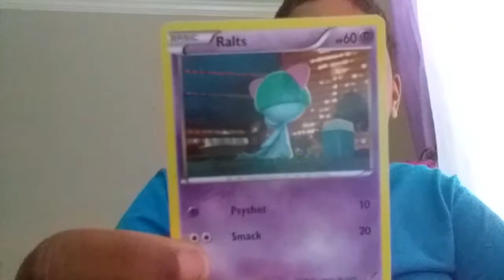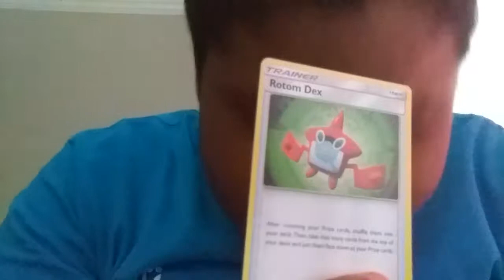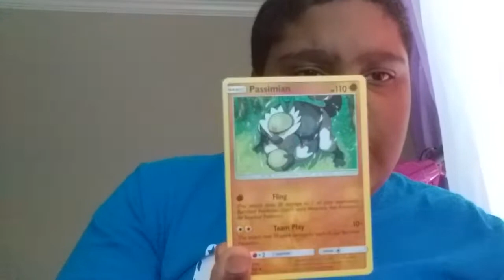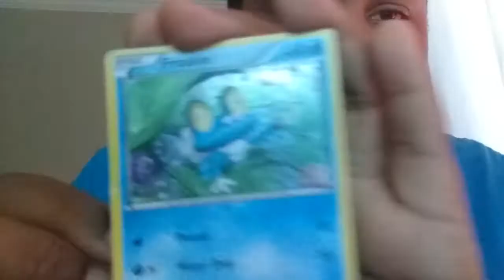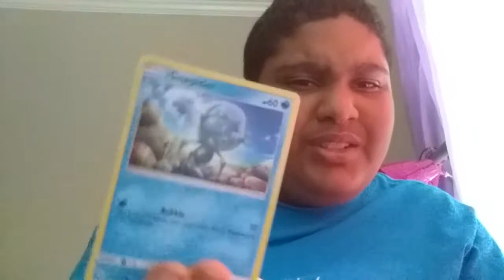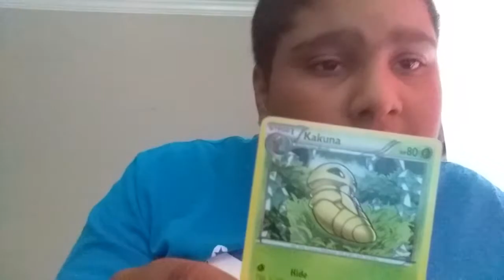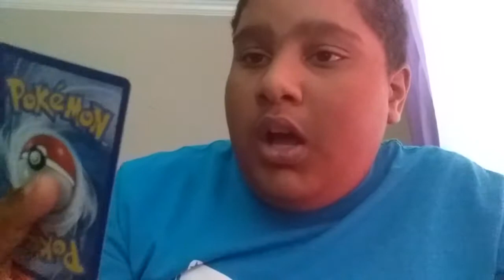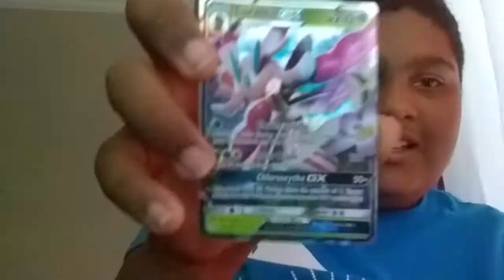Pokemon cards so far